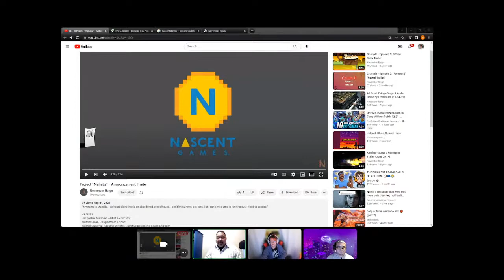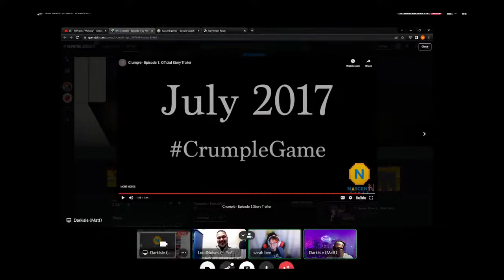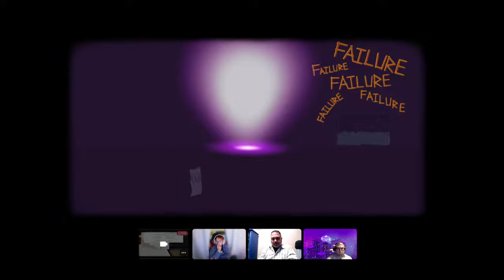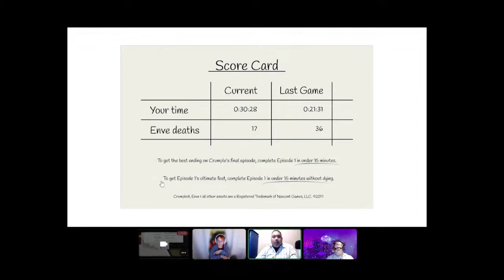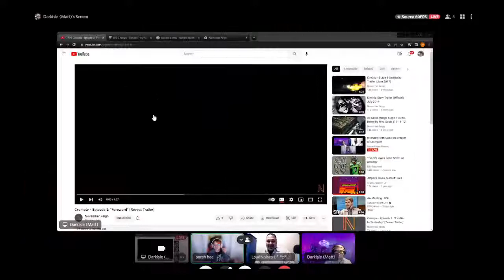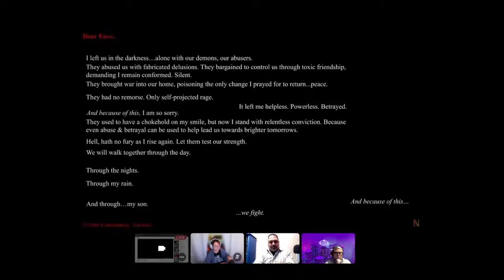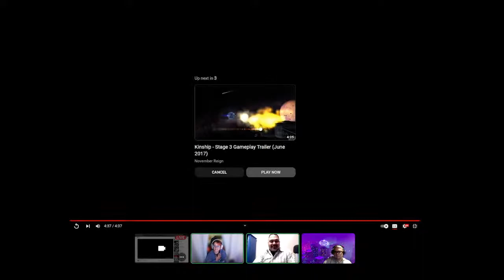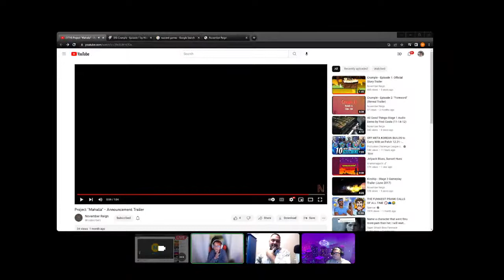Interview with Gabe the creator of Crumple!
We are so thankful to be able to interview Gabe, the creator of Crumple, this evening and show you a episodic adventure!

"Crumple is an episodic, 2D Puzzle Platformer where you must save Enve, an envelope which wakes up inside a large paper factory which is slowly burning to the ground!" - Gamejolt description

Credits:
Taylor McMahon (Modern Arcade) - Story Trailer
Andrew Davis - 3D Renderer
Alex Tai - Creative Producer
Wendell Fishman - Audio Producer
Gabriel Gutierrez - Creative Director